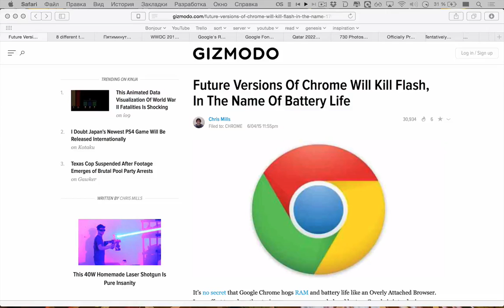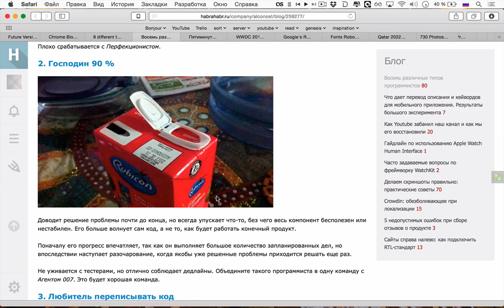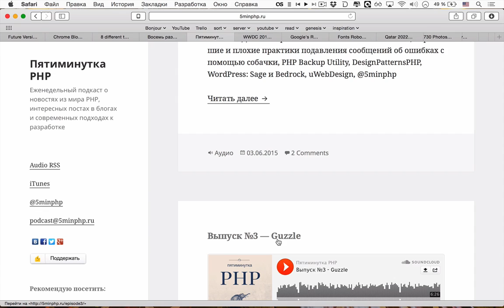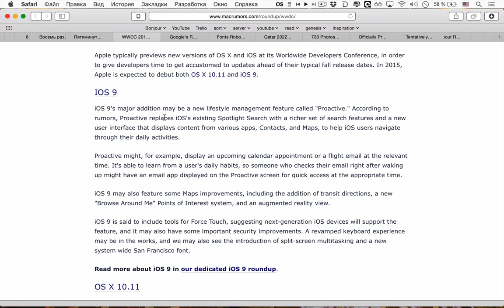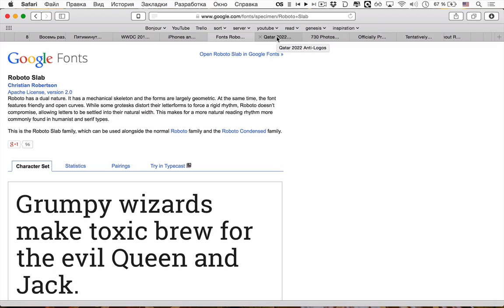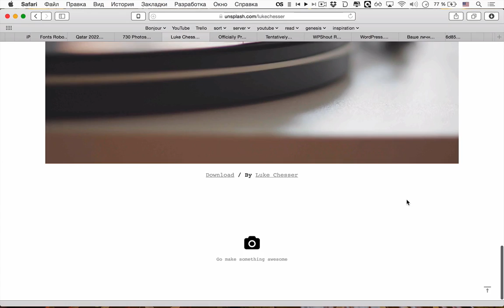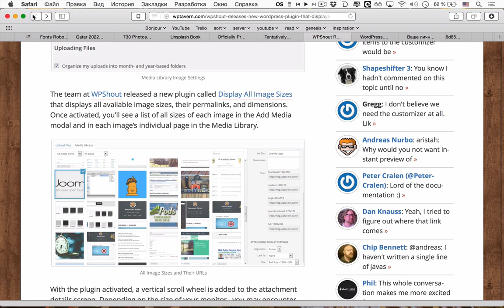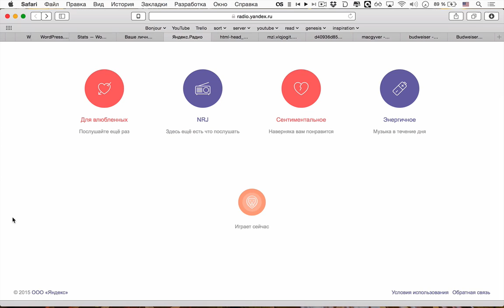uWebPodcast #41 — 8 типов программистов и Roboto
uWebPodcast #41 — сегодня поговорим о том, какие бывают программисты, порадуемся за то, что Google Chrome наконец-то решит свою проблему с флэш плеером, поговорим про чемпионат мира по футболу 2022 в Катаре и многое другое!

Сегодняшняя музыка — Podcast 034  - Dioptrics And Ragga Scum Aka Bully by Abducted Records.